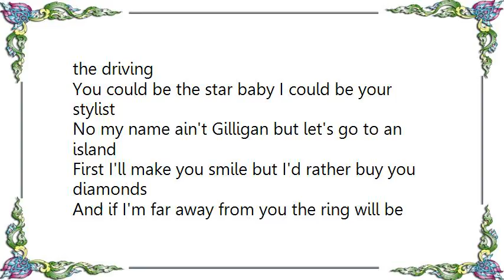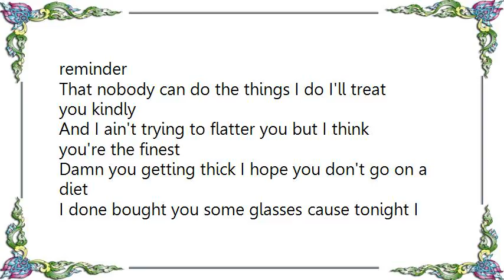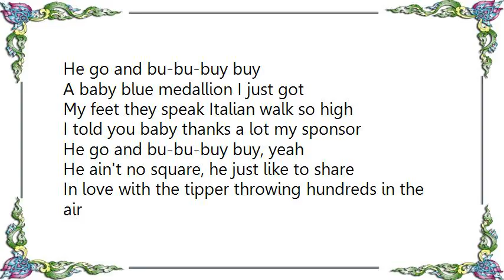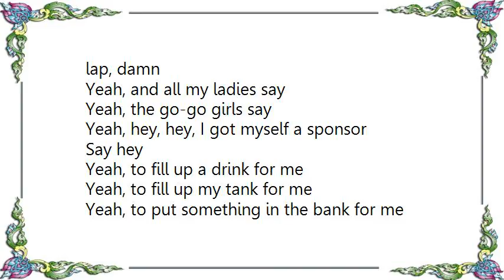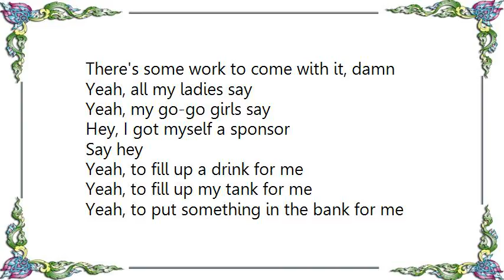Gucci Mane - Sponsor Lyrics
Shawty see the colors all the colors in my chain
Shawty see the diamonds all the diamonds in my ring
I could get you I could get you get you anything
Cha-ching, money ain't a thing
Gucci, Gucci, I can be the co-pilot you could do the driving
You could be the star baby I could be your stylist
No my name ain't Gilligan but let's go to an island
First I'll make you smile but I'd rather buy you diamonds
And if I'm far away from you the ring will be reminder
That nobody can do the things I do I'll treat you kindly
And I ain't trying to flatter you but I think you're the finest
Damn you getting thick I hope you don't go on a diet
I done bought you some glasses cause tonight I will be blinded
Watch, chain, ring, earings and they shinning
Gucci Mane yeah baby but you can call me Ices
So tell your ex to hate on me I don't want him to like me

Yeah, yeah, he put them low profiles on my car
He treat me to a pedi plus manicure
He go and bu-bu-buy buy
A baby blue medallion I just got
My feet they speak Italian walk so high
He go and bu-bu-buy buy, yeah

He ain't no square, he just like to share
In love with the tipper throwing hundreds in the air
Throw some over here
And Louis drop the Louis drop the Louis in my lap, damn
Yeah, and all my ladies say
Yeah, the go-go girls say
Say hey
Yeah, to fill up a drink for me
Yeah, to fill up my tank for me
Yeah, to put something in the bank for me

Every weekend I see Dominicans in the chair
Chica bring out the features in my hair
Add a couple of tracks for flair
He must be a rapper, baller, doctor
Dentist, corner-boy, cook, chef, chemist
Yeah, I don't even care
Just as long as he don't say bu-bu-bye bye

Baby girl like the way I tote the Louis bags
Souljaboy Tellem got a million dollar swag
We getting money, all about the dollar
Popping these tags like I'm popping my collar
If later you get with me we are going to end up on TMZ
(Damn)
I'm so fly, fly as I can be
I can take you to go shopping then we can go out to eat
(Soulja)

Yeah, yeah, put your hands in the air
If you dont care, say yeah
If he trying to get it
There's some work to come with it, damn

Yeah, all my ladies say
Yeah, my go-go girls say